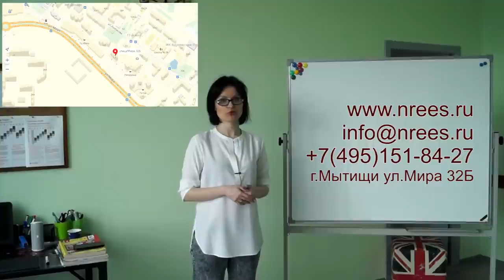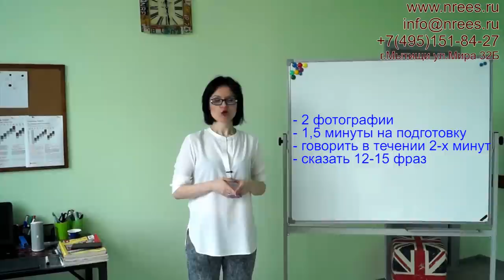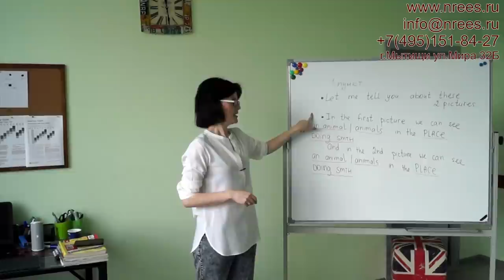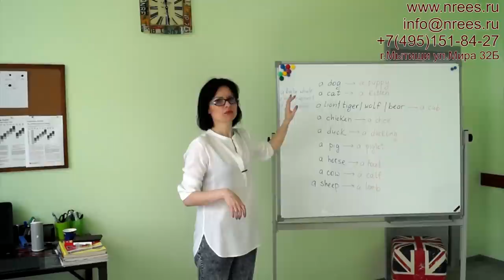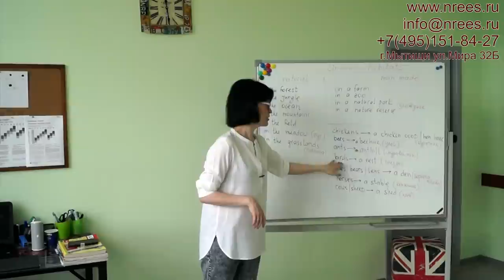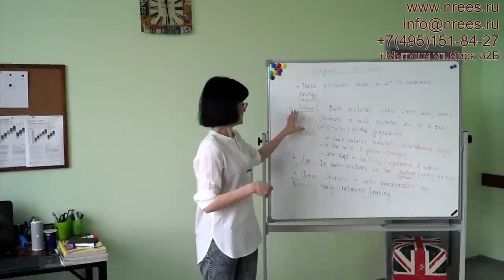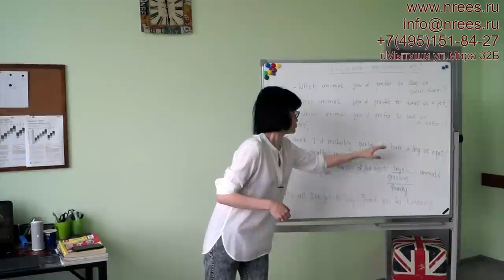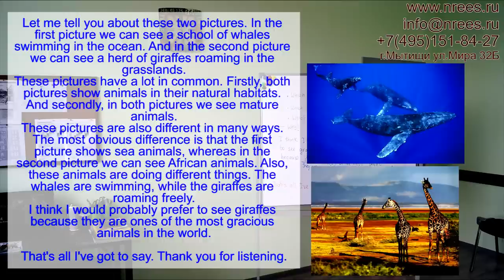ЕГЭ Английский! Говорение 4 задание. Сравнение животных.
Готовьтесь к ЕГЭ с нашими видео. Записывайтесь на уроки по Skype. Всю информацию Вы можете найти на сайте.